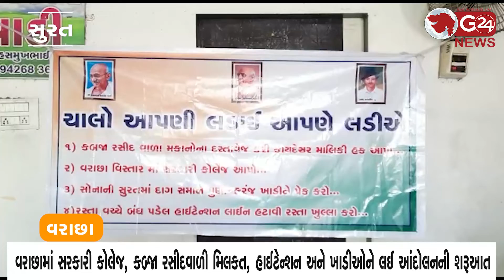વરાછામાં સરકારી કોલેજ, કબ્જા રસીદવાળી મિલકત, હાઈટેન્શન અને ખાડીઓને લઈ આંદોલનની શરૂઆત | G 24 NEWS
18 થી 24 એપ્રિલ દરમિયાન કોંગ્રેસીઓ દ્વારા ધારાસભ્યોની ઓફિસ બહાર કાર્યક્રમો કરાશે